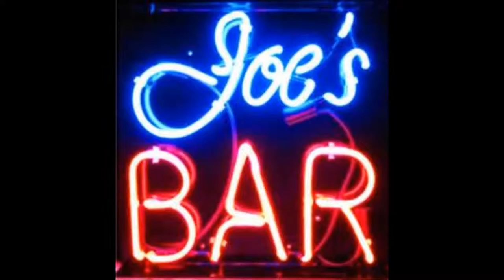Ain't Misbehavin' - Joe Busby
Ain't Misbehavin'
Cover by Joe Busby (Josephus)
In the style of Hank Williams Jr (Bosephus)
Made on Windows Live Movie Maker 7/9/15